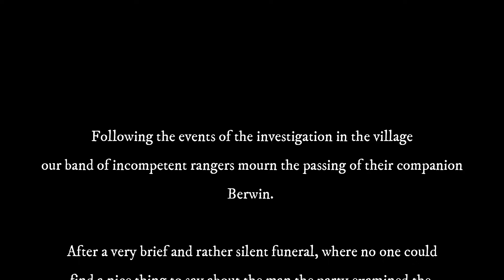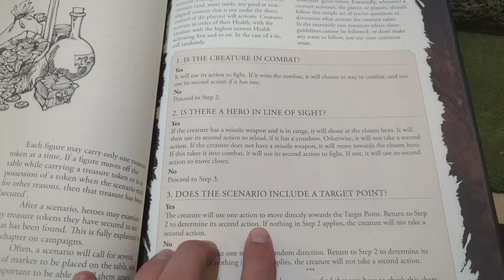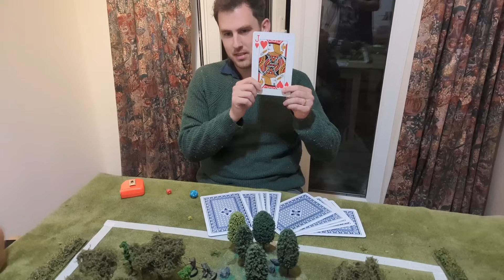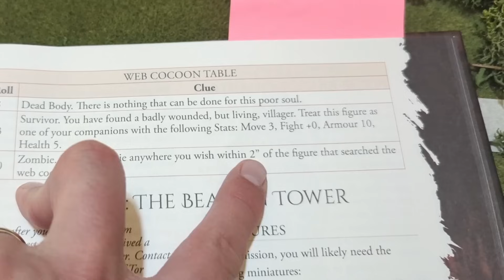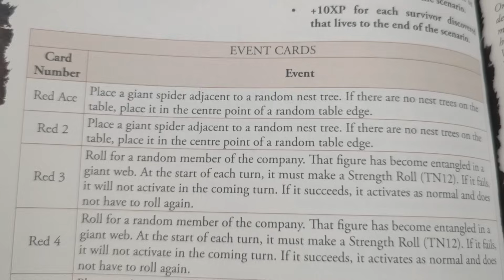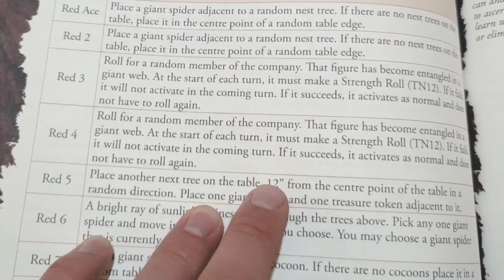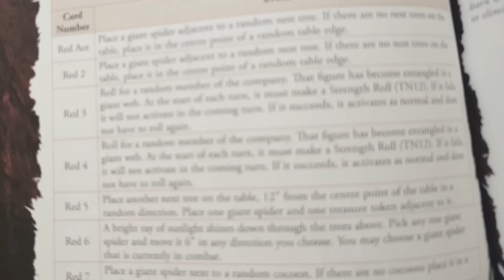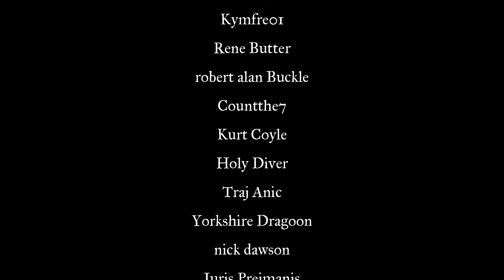Rangers of Shadowdeep: Battle Report - 02: The Infected Tee's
This is the second game of Rangers of Shadowdeep for the channel, you can check out the first game at the link below if you haven't seen it but this continues the story of our hapless rangers on their "training" mission to investigate the mysterious forest near the site of the infected village.

This game is more relaxed than normal and is a simple friday night session of rpg esque gaming with a few beers and some good company. We enjoy just playing for a laugh and seeing what horrors will befall our characters, were learning the game as well but we try not to let too much rules checking get in the way of a good evenings gaming.

and of course by Robin. Be sure to go and check out their channels.

Introduction - 0:00
Turn 1 - 7:46
Turn 2 - 14:23
Turn 3 - 24:14
Turn 4 - 31:52
Turn 5 - 38:05
Turn 6 - 44:11
Turn 7 - 47:35
Turn 8 - 50:45
Turn 9 - 54:20
Turn 10 - 56:28
Aftermath - 57:12